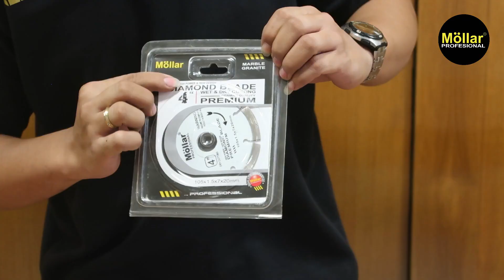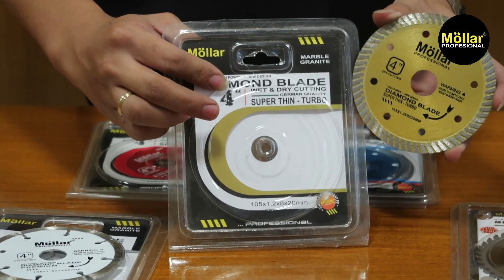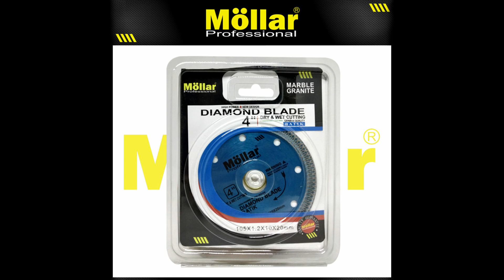REVIEW & TEST BERBAGAI JENIS MOLLAR DIAMOND WHEEL DAN CIRCULAR SAW BLADE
Beli Disini
MOLLAR Diamond Wheel Premium Putih - Mata Pisau Potong Keramik 105 mm

MOLLAR Diamond Wheel Special Merah - Mata Pisau Potong Keramik 110 mm

MOLLAR Diamond Wheel Turbo Batik Biru Mata Pisau Potong Keramik 105 mm

MOLLAR Diamond Wheel Turbo Gold - Mata Pisau Potong Keramik 105 mm

MOLLAR Multi TCT Circular Saw Blade 4" x 40 T - Mata Pisau Potong Kayu

MOLLAR AG6800 Mesin Gerinda Tangan Polisher 100 mm Variable Speed

Video baru setiap hari Selasa dan Jumat.